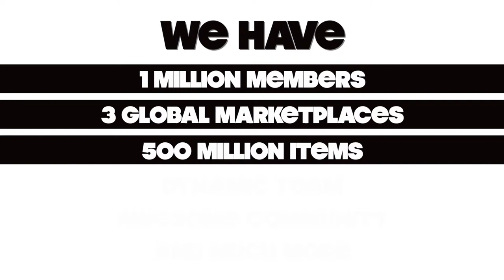Kinetic Intro II (Motion 5 Template)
Apple Motion 5 Template Kinetic Intro II

Main Features
* Motion 5 Template.
* HDTV 1920×1080.
* 21 Text Holders.
* 1 Logo Placeholder.
* 0:30 min duration.
* Nothing pre-rendered.
* Estimated time rendering 5-10 minutes.

Video Tutorial Covers (15 min Duration):

* - Project Structure.
* - Replacing Logo.
* - Changing Texts.
* - Changing Texts Colors.
* - Changing Backgrounds / Transitions Colors.
* - Customizing Tips.